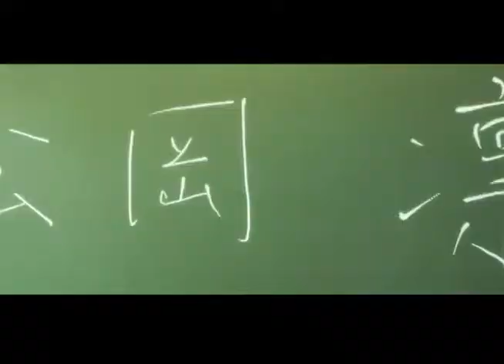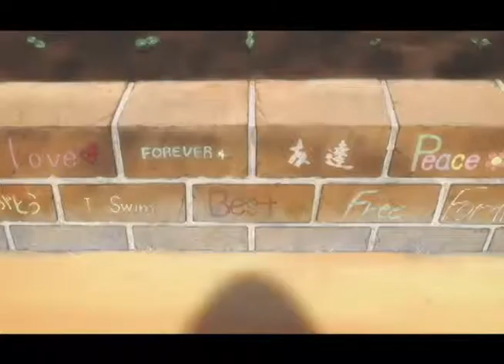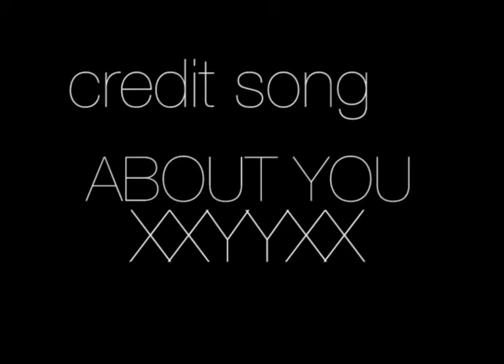ambulance | rinharu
free! + free! eternal summer
ambulance by tv on the radio

i haven't made an amv in 5+ years, so naturally i celebrated with some awkward lipsyncing lmao